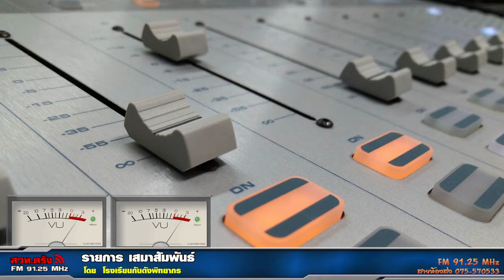รายการเสมาสัมพันธ์ 04-04-2564